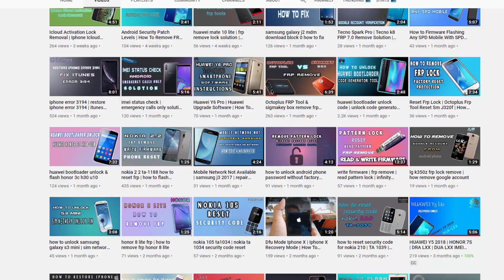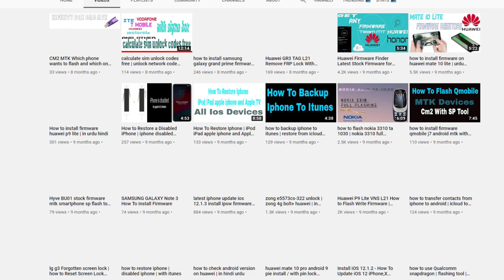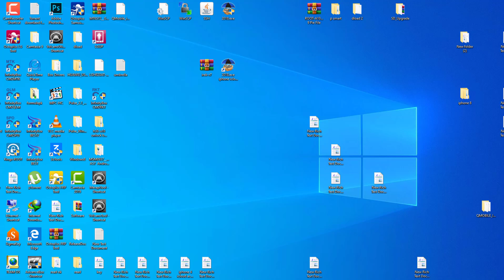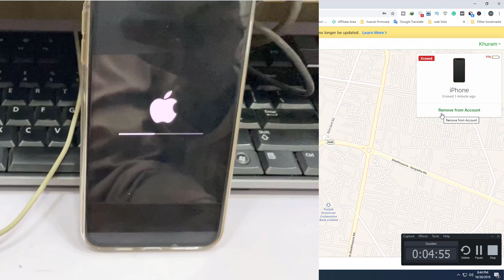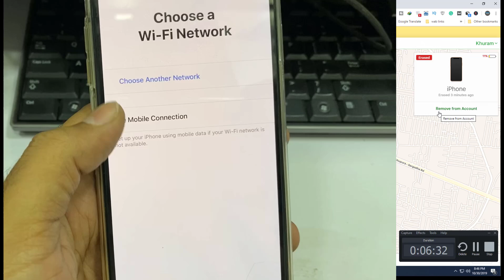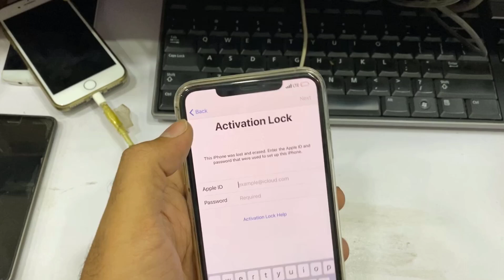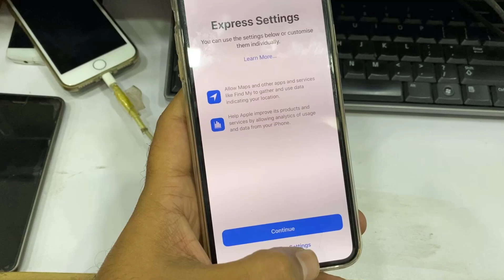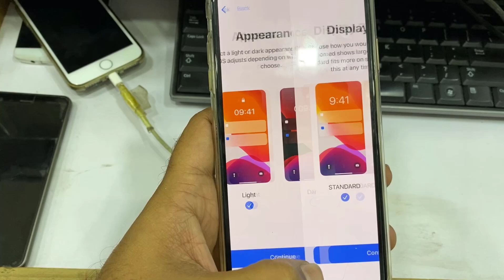Lost iPhone Unlock 2025 | iCloud Lost Mode Unlock & Apple ID Lock Removal Guide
In this video, you’ll learn the real method of Lost iPhone Unlock 2025 and how to do iCloud Unlock 2025 step by step. We will cover:

✅ Apple ID lock removal for lost or stolen iPhones
✅ iCloud lost mode unlock using official methods
✅ iCloud activation lock removal guide 2025
✅ How to remove iCloud lock permanently
✅ Truth about fake bypass tools (3uTools, TeenyUmbrella, etc.)
✅ Find My iPhone unlock & erase via iCloud.com

⚡ If you’re searching for:

Lost iPhone unlock 2025

Apple ID lock removal

Unlock iPhone without password

👉 then this video is the complete solution for you.

📢 Note: Beware of fake iCloud unlock methods. Only official iCloud unlock services work for permanent solutions.